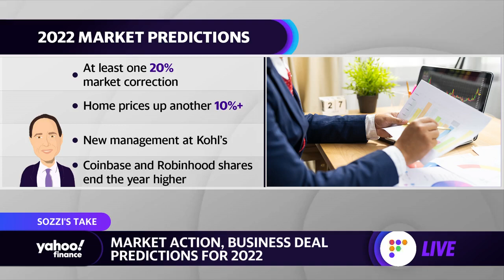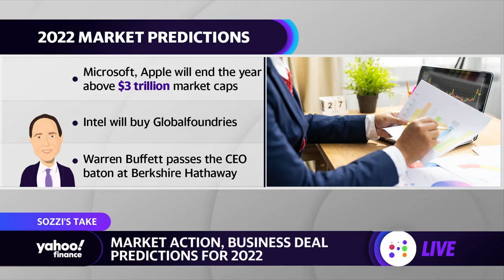7 stock market predictions for 2022 from Yahoo Finance's Brian Sozzi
Yahoo Finance Live host Brian Sozzi offers a speculative forecast of what to expect in 2022 in relation to market corrections, the housing market, Kohl's, Coinbase, Robinhood, Intel, Apple, Microsoft, and Berkshire Hathaway.